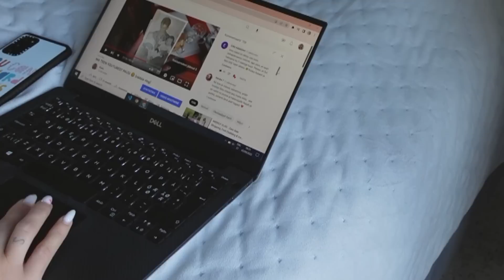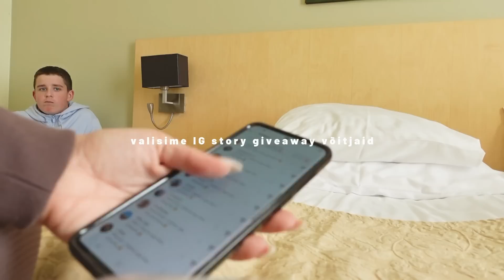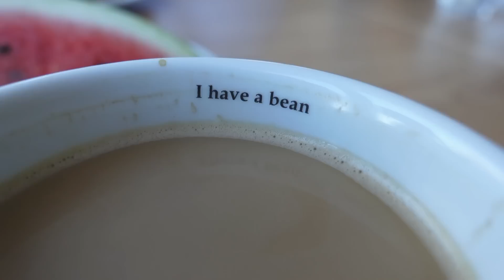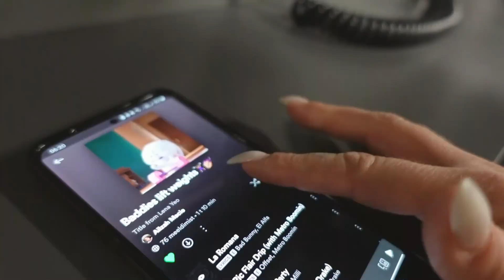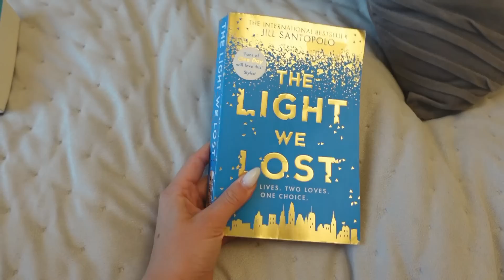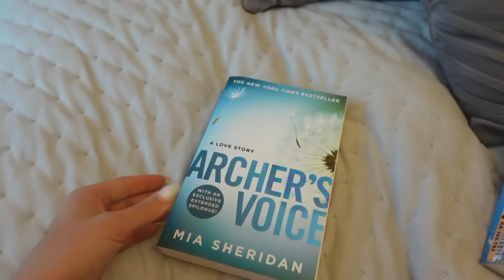Spa nädalavahetus; Marc Jacobs unboxing; L'Oreal giveaway ♡ | NÄDALA VLOG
Aitäh, et vaatasid🤎 Kogu lisainfo:

Erinevad annetuslingid Ukraina toetuseks leiad siit 💛💙

Laulud selles videos:
Gemma Skies - I Bet You’re Cold
Victor Lundberg - I Don’t Know You Anymore
Kylie Dailey - Summer Love
Ten Towers - You’re My Sweetheart
Terin Ector - I’ll Be There
Melanie Bell - If I Wrote You A Song
Bird Of Figment - We Don’t Need Much
Alex Kehm - Train Ride

Kaamera: Sony ZV-1
Töötlusprogramm: Wondershare Filmora